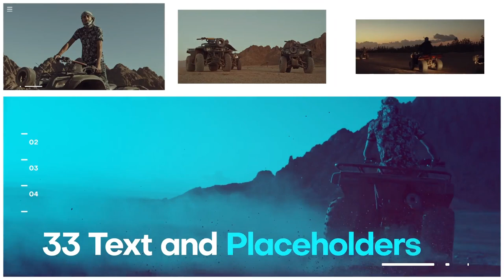Multi Screen Opener After Effect Template Free download BY HM Mazaahrul